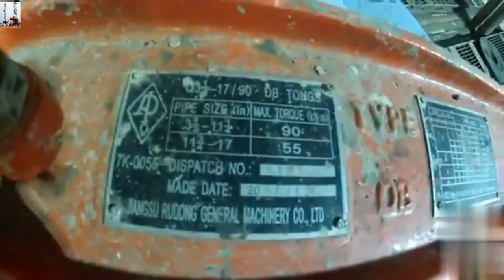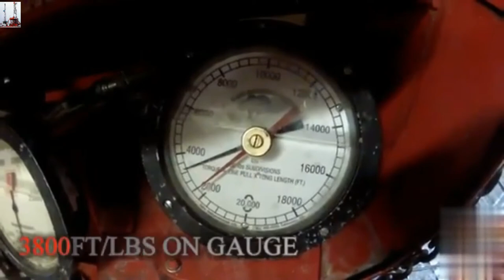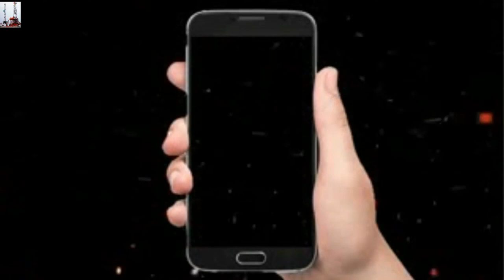How to inspect a manual rig tongs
In the "How to Inspect a Manual Rig Tongs" video, viewers will learn step-by-step instructions on how to properly inspect manual rig tongs used in the oil and gas industry. Rig tongs are essential tools for gripping and turning pipe sections during drilling operations, and conducting regular inspections ensures their safe and efficient use. The video begins by explaining the importance of inspecting manual rig tongs before each use to identify any potential defects or issues that may compromise safety. It emphasizes the need for a thorough visual inspection and highlights key areas to focus on during the inspection process. Throughout the video, an experienced instructor demonstrates the inspection procedure, providing clear explanations and practical tips. Viewers will learn how to examine the tong jaws for signs of wear, cracks, or damage that could affect their gripping ability. The instructor also demonstrates how to check the hinge pins, handles, and pivot points for proper functionality and any signs of excessive wear or looseness.
The video further covers the inspection of the tong chain or chain link connections, ensuring they are intact and properly secured. It also discusses the importance of inspecting the tong handle grips for wear or damage, which could impact the operator's ability to maintain a firm grip. Additionally, the video emphasizes the significance of following manufacturer guidelines and industry standards during the inspection process. It stresses the importance of keeping detailed records of inspections, repairs, and maintenance to ensure traceability and accountability. By watching this informative video, drilling professionals, rig operators, and maintenance personnel will gain valuable knowledge and practical skills in conducting thorough inspections of manual rig tongs. Following the recommended inspection procedures will help ensure the safe and efficient operation of these crucial tools, minimizing the risk of accidents and ensuring the overall success of drilling operations.